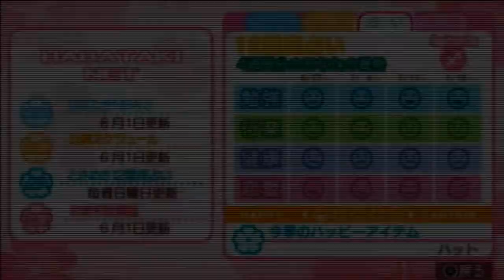【ときメモGS3実況】きみはともだち...親友、桜井琉夏編【part12】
◆2年目、ルカ親友状態です◆
アニマル学園

登録不要・匿名でメッセージ送れます！